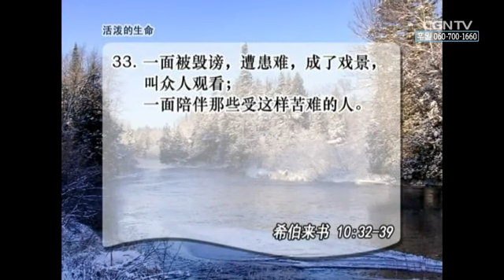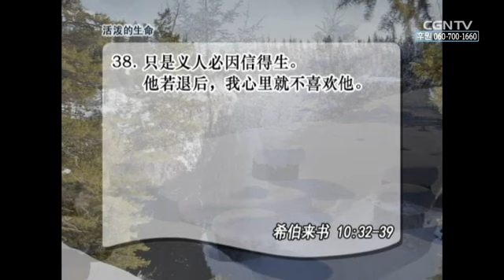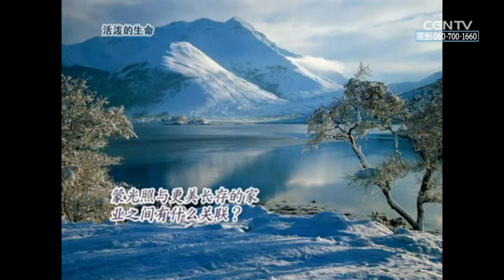[活泼的生命] 01.22.2014 不要退后要勇敢到底 (希伯来书 10:32~39)